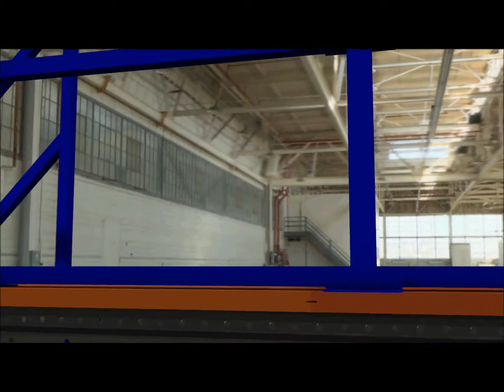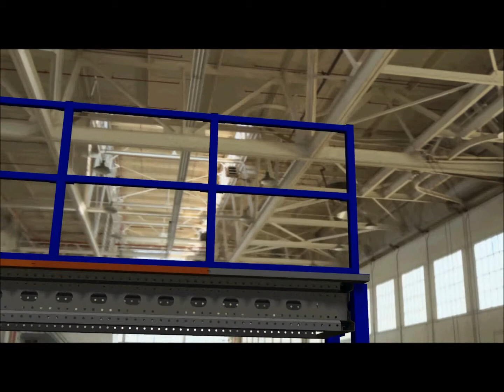Showcase tussenvloer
Een simpele maar duidelijke animatie van een tussenvloer.